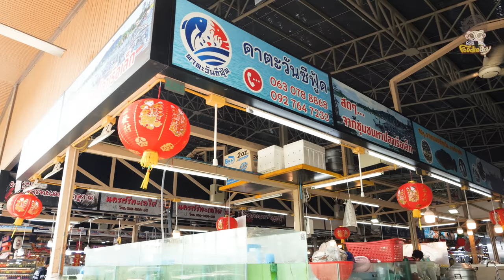Mantis Shrimp Cooking | Mantis Shrimp Stir Fried Recipe - Thai Street Food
🔴📌 Location
📍 58 ถ. บรมราชชนนี แขวงศาลาธรรมสพน์ เขตทวีวัฒนา กรุงเทพมหานคร 10170